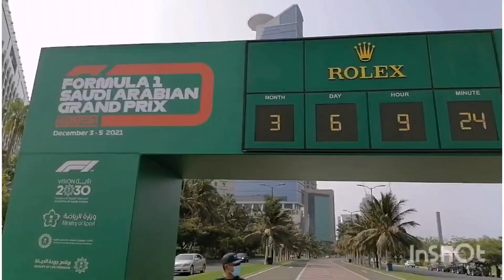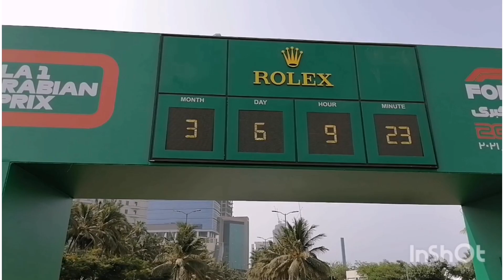jogging in cornihce road#jeddah k.s.a.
Jogging@jtv mix vlogs